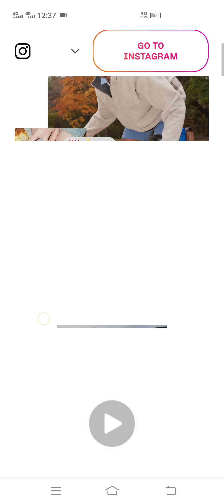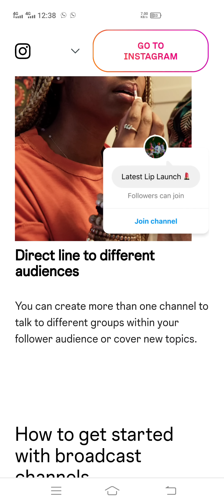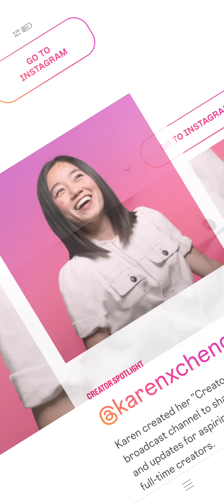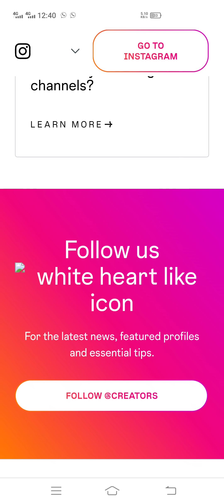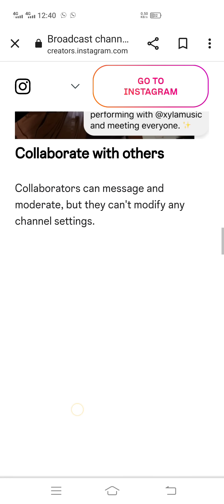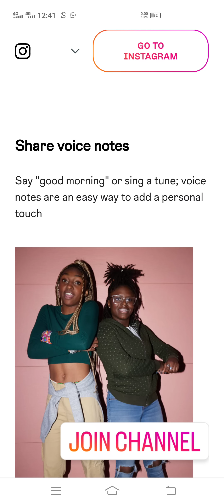How to create broadcast channel on instagram